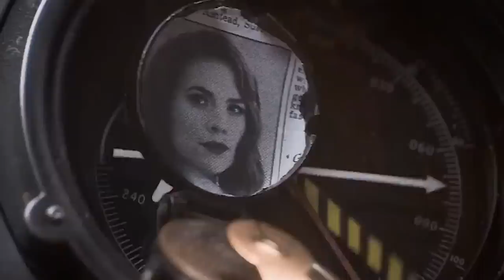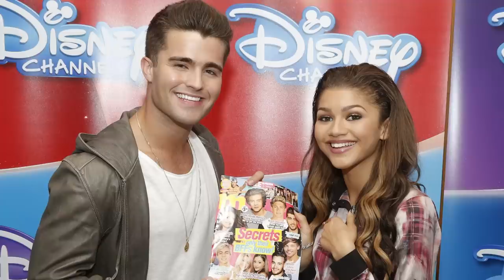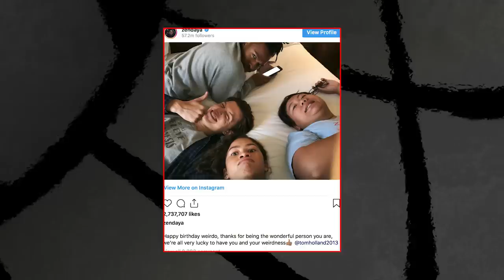The Truth About Zendaya And Tom Holland's Relationship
Spider-Man: Far From Home Actors Tom Holland And Zendaya's Dating History And Relationships.

We all know Hollywood has no shortage of juicy dating rumors but this time it involves two of our favorite characters in the Marvel Cinematic Universe! In the movie Spider-Man: Far From Home we get to see sparks fly between classic comic book characters Peter Parker and MJ but what about the actors behind these roles? Today we’re going to talk about how Tom Holland and Zendaya met, became besties, and possibly entered into a relationship! We’ll also examine their past relionship behaviors and how they deal with heartache. Could Trevor Jackson provide an important clue about how these two prefer to keep things on the down low? Plus, whatever happened between Zendaya and Odell Beckham Jr.?

What do you think about these adorable co-stars? Do you think their romance is limited to the big screen or is there something going on behind the scenes?